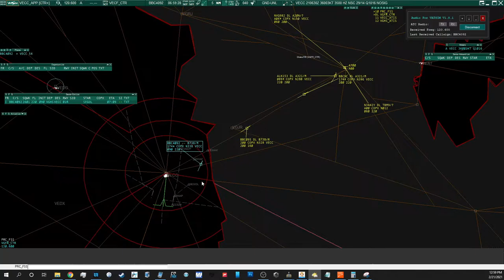[VATSIM] Kolkata Approach - 56 minutes in 56 seconds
21 Feb 2021 Kolkata welcomes fly-in from Dhaka.